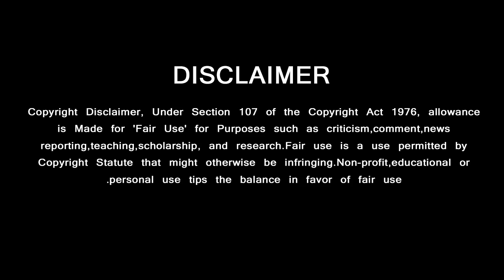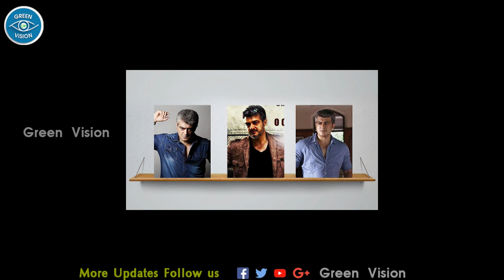Thala Ajith Join With Rajamouli | Next Level of Indian Cinema | Most Expected Combo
ராஜமௌலியுடன் இணையும் தல இந்திய சினிமாவின் அடுத்த பிரம்மாண்டம்

GREEN VISION CHANNEL DOESN'T SUPPORT PIRACY